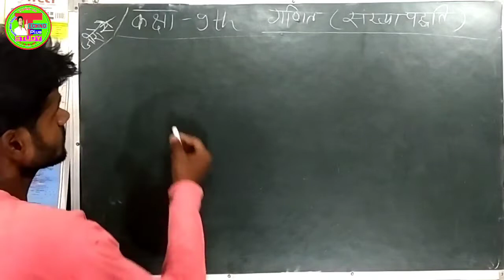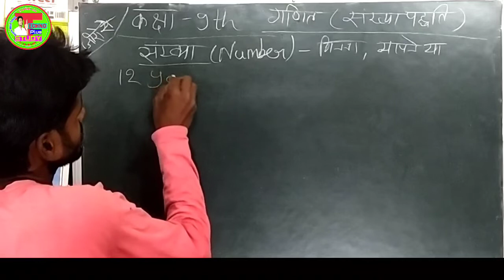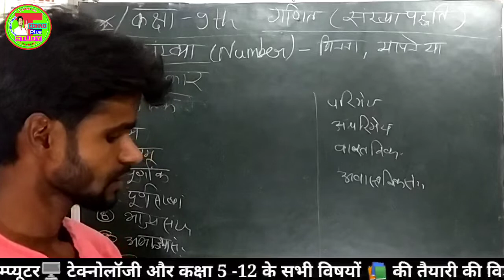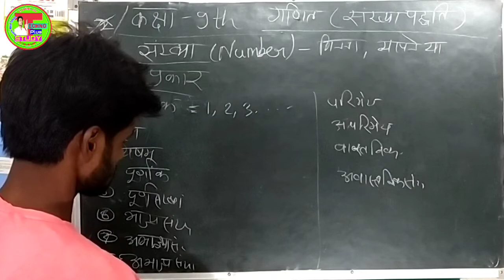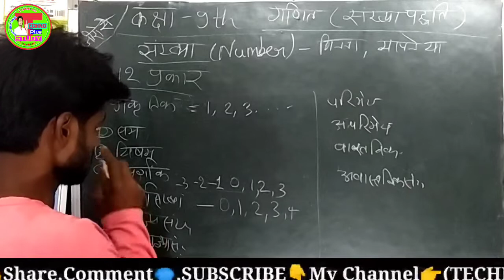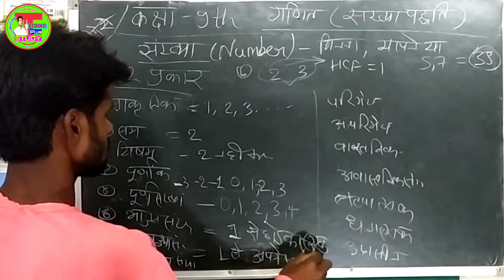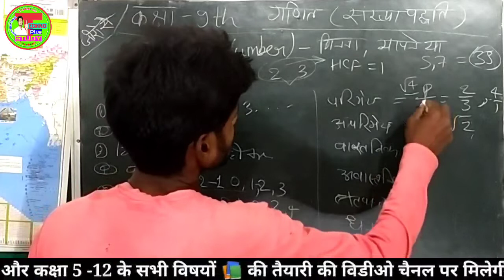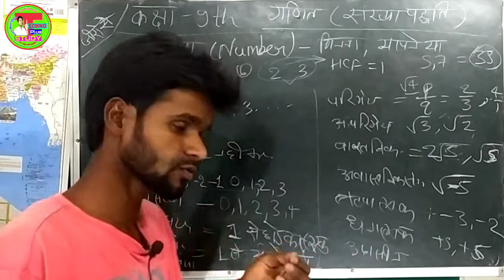संख्या पद्धति कक्षा 9 गणित | संख्याएं क्या है? | संख्या के प्रकार ? | Class 9th Math | Number System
आज इस वीडियो में हम क्लास 9 के गणित के पहले पाठ के बारे  हम बताने जा रहे है,,, जिसे हम संख्या पद्धति कहते है,,
पूरा डिटेल से समझाएंगे,,वीडियो पूरा देखे और समझे इसके और भी पार्ट आते रहेंगे,,,
  __________________________________________ ✔✔✔इंटरमीडिएट से जुडी हुई विडियो की लिंक.👇👇
📚Math के वीडियो प्लेलिस्ट लिंक 👇👇👇
📚Cover Topic👇👇
   संख्या पद्धति कक्षा 9,संख्या पद्धति,number system class 9,कक्षा 9 गणित संख्या पद्धती,number system,class 9 maths,संख्या पद्धति कक्षा 9 गणित,class 9 maths chapter 1,कक्षा 9 गणित संख्या पद्धति,कक्षा 9 गणित,number system class 9th,गणित कक्षा 9 वीं संख्या पद्धति भाग-1 परिचय,संख्या पद्धति कक्षा 9 ncert,number system class 9 ncert,class 9th maths,कक्षा 9 गणित पाठ 1,कक्षा 9 गणित अध्याय 1 संख्या पद्धति,number system class 9 cbse,कक्षा 9 गणित संख्या पद्धति 1.1